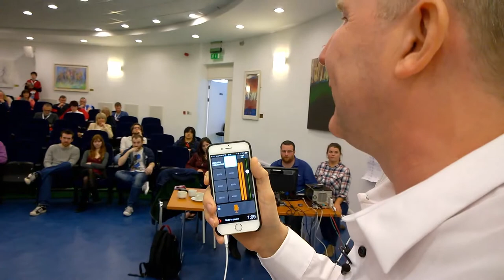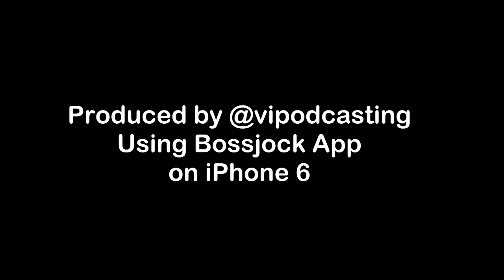Paul Hopkins Live ictedu Demo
Watching Paul Hopkins aka @vipodcasting explain to the ictedu audience how he produces social audio with Bossjock and Dropbox.